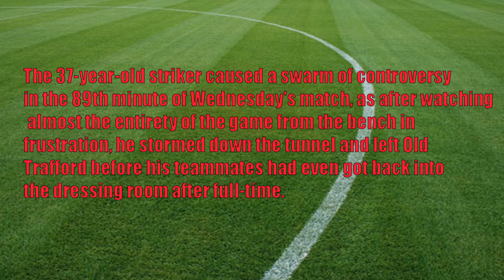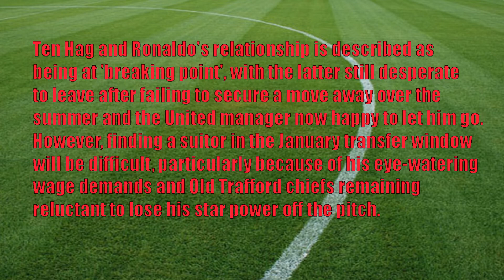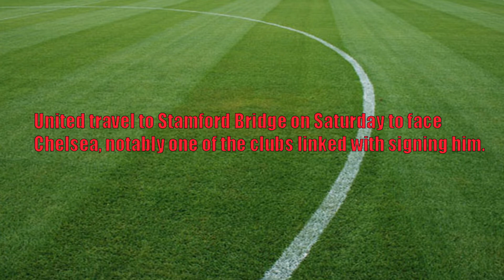Cristiano Ronaldo 'REFUSED to come on as a substitute in Manchester United's win over Tottenham'